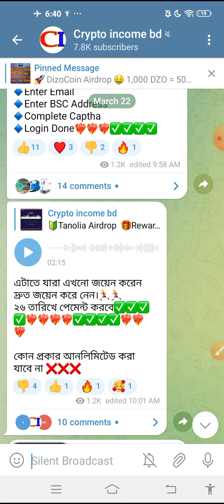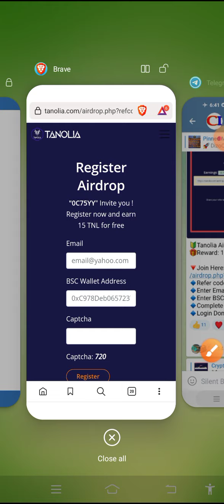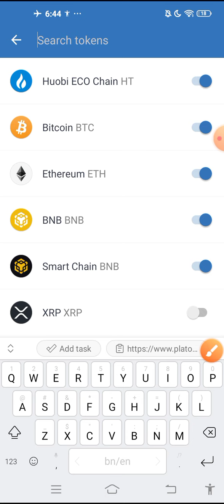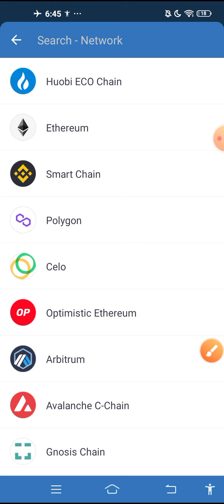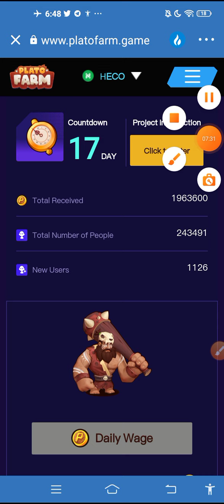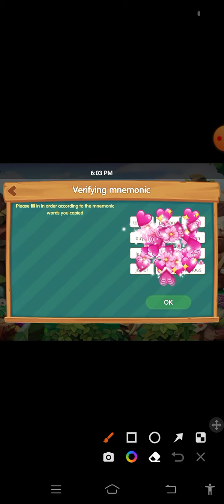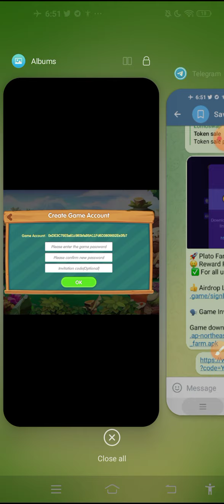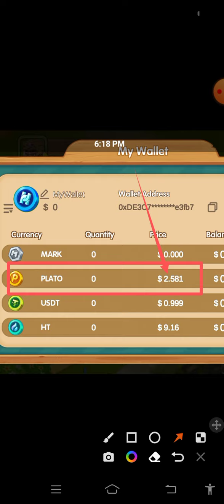150$Profit Chance All User || Plato Token & Tanolia Airdrop || Big Project || Don't miss everyone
জয়েন্ট লিংক টেলিগ্রামে চ্যানেলে পাবেন

টেলিগ্রাম চ্যানেল লিংক. সব আপডেট সব সময়

contact.   Need Promote. Whatsapp.& Telegram 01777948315

Cryptocurrency Exchanger

In this channel you will get crypto currency loot cryptocurrency mining cryptocurrency airdrop tips and tricks mobile tricks crypto Binance Exchanger Tade currency ptc site and much more, you remain in our channel, we need your support very much.

Your questions:
#150$ Profit Chance
All User Payment
Plato Token Airdrop
Tanolia Airdrop
#100$Income Mantly
airdrop All Task Complete
Instant withdraw